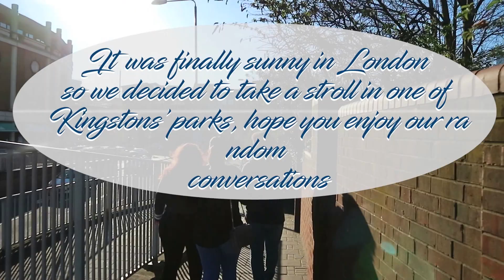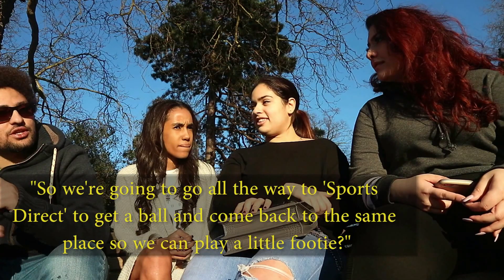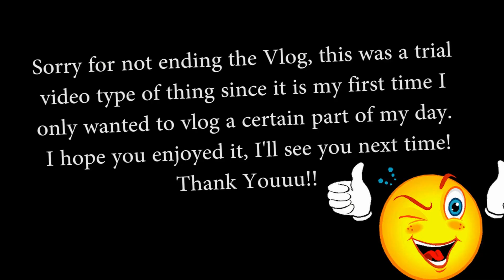VLOG #1 || BIRD SH*T ON US!!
I realise I didn't show my face at the start of the vlog to greet you hence the little description of vlog at the start, sorry about that. I think I will be doing more of these for sure, I enjoyed it & hope you will too.